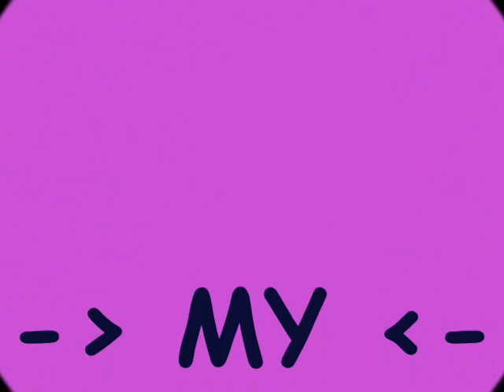Dvůr Střítež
Střítež u Třebíče